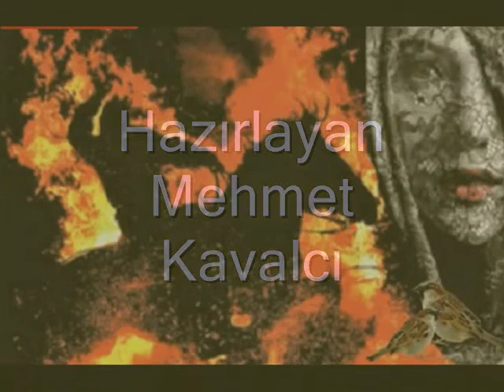Damgaladı Eylül'ün Kızıl Sızısı ve Öldü Kuşlar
Mevsim Sarıydı Günler Kara

Sürgünler süzülen bir Eylül'dü
-En sarısından-

Darbeler vuruluyordu sevdaların alın yazısına
En sancılısından
Suspus, ihanet dolu hikâyeler kuşattı caddeleri
En sarsıcısından
Ve sonrası,
Aramızda duvar gibi kabuslar kabuslar hep duvar...
Buket Cihan Temur